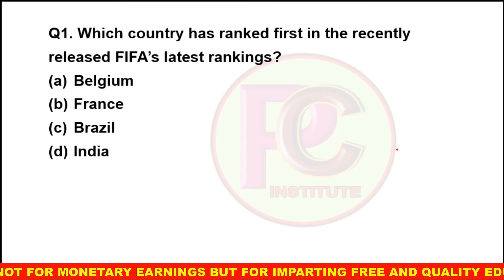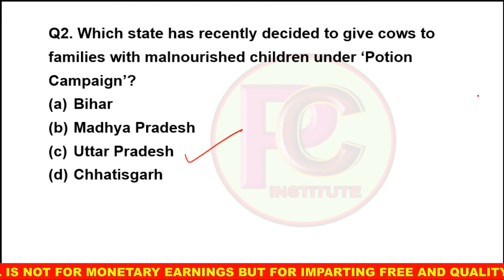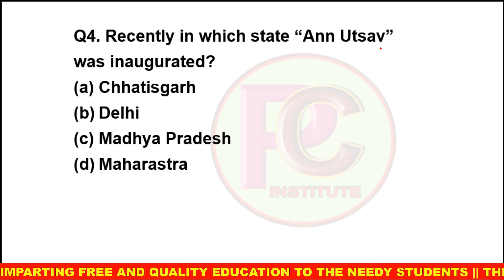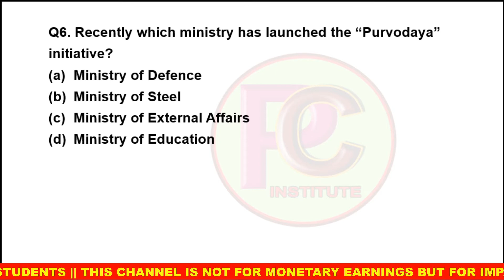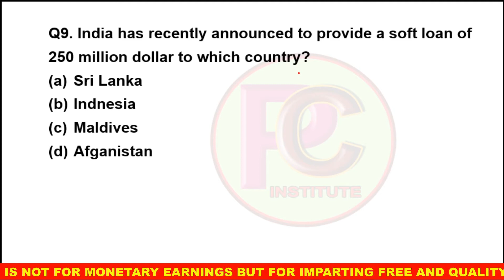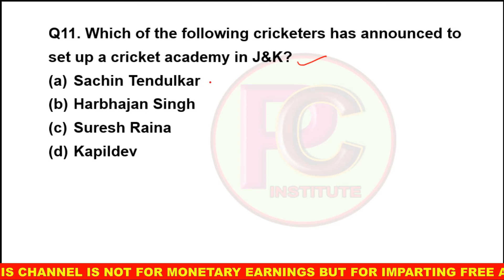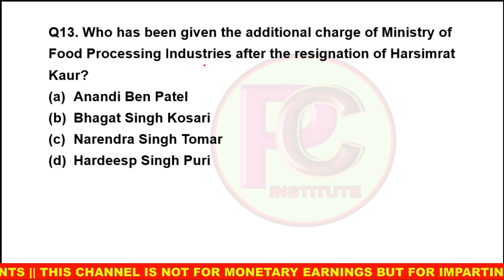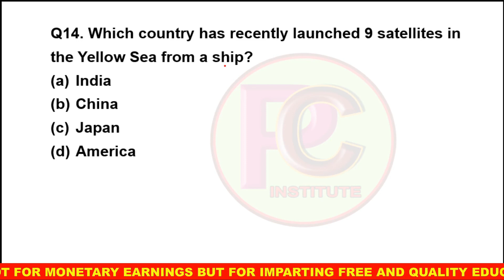[22 Sep 2020] | Current Affairs|Daily Current Affairs|GK & Current Affairs in English and Hindi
Panacea Career Institute. GK & Current Affairs in English and Hindi
Dear viewers! This  video from Panacea Career Institute is based on Daily Current Affairs.
Links for uploaded videos

Keep watching and giving your valuable comments. Your feedback matters a lot to this channel.
Team Panacea